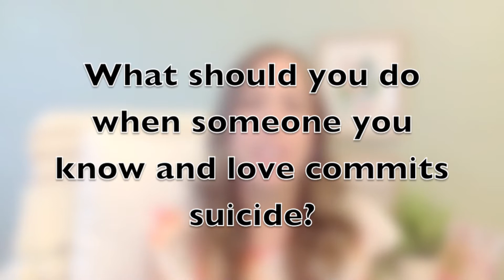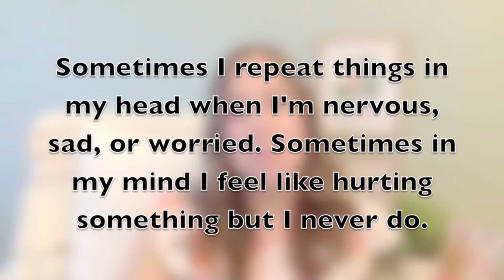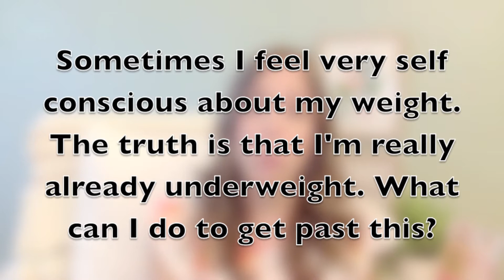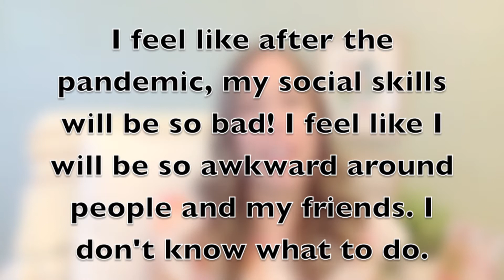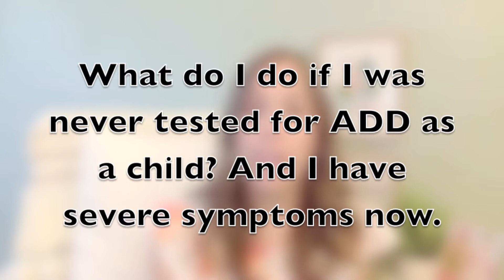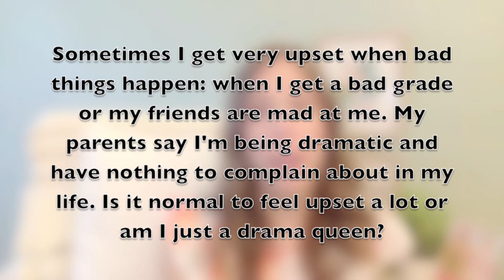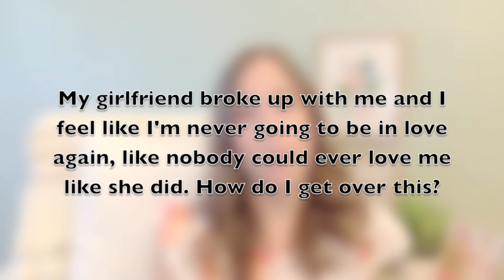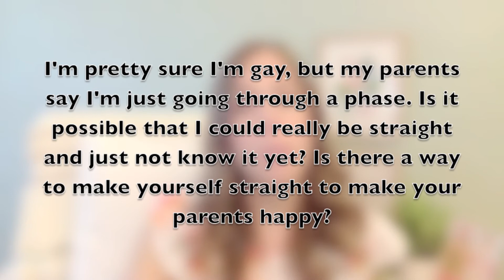Ask a Therapist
Tune in to hear a licensed clinical social worker (aka therapist) Maria Ines Butler answer your mental health questions. Special thanks to all the teens who submitted their questions to us.